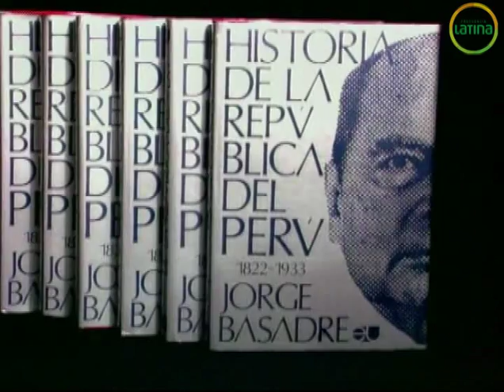Hombres de este siglo: Jorge Basadre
Capítulo III: Científicos y Pensadores - Jorge Basadre / 3:30 min
El fin del siglo XX fue motivo para realizar una serie de 4 documentales que buscó rendir tributo a los personajes más sobresalientes del Perú y del mundo, con cuyo poder e influencia definieron el rumbo de la historia. Frecuencia Latina con la colaboración de la Pontifica Universidad Católica del Perú, unieron esfuerzos para producir, por primera vez en la televisión peruana, el recuento de los acontecimientos más importantes del siglo. A través de entrevistas inéditas y valioso material de archivo fílmico y fotográfico se logró reconstruir con precisión y creatividad la memoria visual de nuestra historia.

Producido por: Frecuencia Latina - Canal 2
Producción y Direcciòn: Judith Vélez
Anfitrión:  Ivonne Frayssinet
Guión: Judith Vèlez
Año: 1998 / 1999